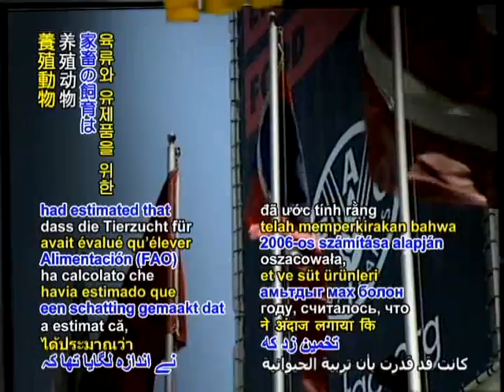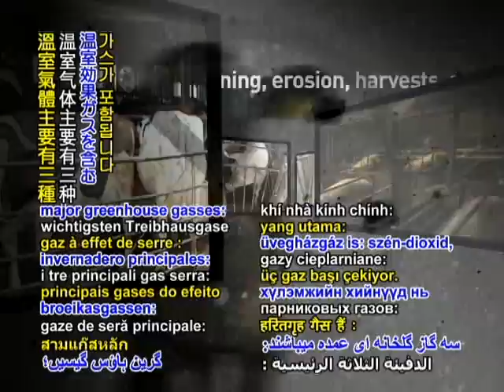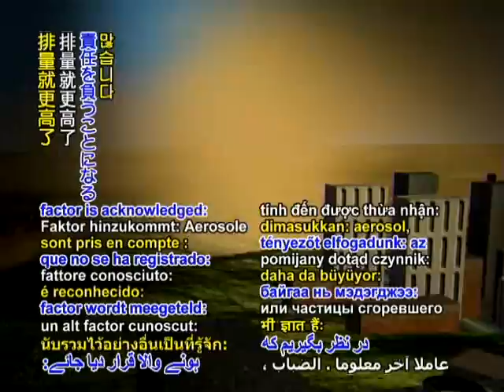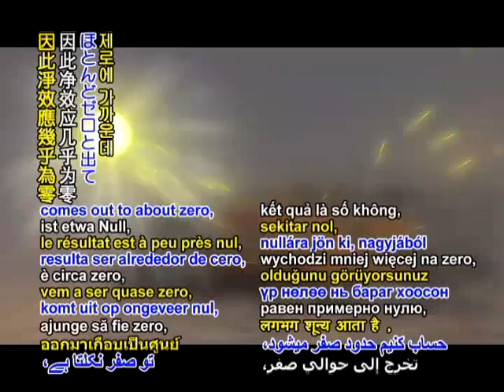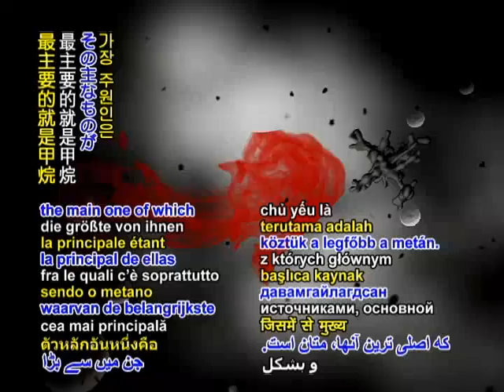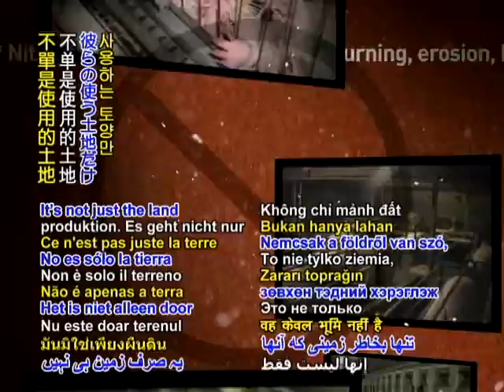Nutztierhaltung - Die Fakten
Der Schaden, der durch die Viehzucht verursacht wird, bedroht die Flora und Fauna des ganzen Globus. Berechnungen zeigen, dass eine weltweit fleischfreie Lebensweise über 60 % des Verlustes an Artenvielfalt verhindern würde.

Die Viehzucht ist eine der wichtigsten Triebkräfte für die Entwaldung. Seit den 1990er Jahren sind rund 90 % des Amazonasgebiets für Weideland oder den Anbau von Futtermitteln für die Viehzucht entwaldet worden.

Wüstenbildung wird verursacht durch Überweidung und durch Ausweitung der Anbaugebiete für Futtermittel. Über 50 % der Bodenerosion in den USA, die zur Wüstenbildung führt, werden durch Viehzucht verursacht.

Jährlich erodieren rund 75 Milliarden Tonnen Humus aufgrund von landwirtschaftlichem Missmanagement, Klimawandel und Abweidung. Allein in den USA sind 54 % des Landes überweidet, wodurch mehr als 100 Tonnen Humus pro Hektar und Jahr verloren gehen.

Von über 65 % der Infektionen bei Menschen ist bekannt, dass sie von Tieren übertragen werden. Die schmutzigen und inhumanen Verhältnisse in der industriellen Massentierhaltung bilden den Nährboden für tödliche Bakterien und Viren wie das Vogelgrippe- und das Schweinegrippevirus. Weitere Krankheiten, die mit Fleischverzehr zusammenhängen: Tuberkulose, Listeriose, Morbus Crohn, Rinderwahn, Campylobacter, Staphylococcus aureus, Maul- und Klauenseuche, HIV, der Ausbruch der Lungenpest in China 2009 usw. Antibiotika, die in industriellen Viehzuchtbetrieben dem Vieh regulär verabreicht werden, bewirken die Mutation von Bakterien und führen so zu Erkrankungen, die resistent gegen Medikamente sind.

Die Viehzucht mit ihren Nebenprodukten ist für mindestens 51 % aller Treibhausgas-Emissionen verantwortlich. Aerosole, oder Teilchen, die zusammen mit CO2 bei der Verbrennung von fossilen Brennstoffen freigesetzt werden, haben eine schädliche Wirkung auf die Gesundheit, aber ihr kühlender Effekt gleicht den wärmenden Effekt von CO2 in etwa aus. Die von der Viehzucht verursachten Emissionen haben also bei der Klimaerwärmung in einem kurzen Zeitraum eine noch größere Rolle gespielt. Methan ist ein beinahe 100 Mal wirksameres Treibhausgas im Vergleich zu CO2, über einen Zeitraum von 5 Jahren gerechnet, es verschwindet aber viel schneller aus der Atmosphäre, verglichen mit den Hunderten oder Tausenden Jahren bei CO2. Die bei weitem größte, von Menschen verursachte Methanquelle ist die Viehzucht. Methanemissionen aus Tierzuchtbetrieben wurden unterschätzt: Neue Berechnungen von Forschern der Universität Missouri, USA, kamen zu dem Ergebnis, dass die Methanmenge, die von Milchbetrieben und Schweinezuchtanstalten ausgestoßen wird, um 65 % höher ist als zuvor geschätzt.